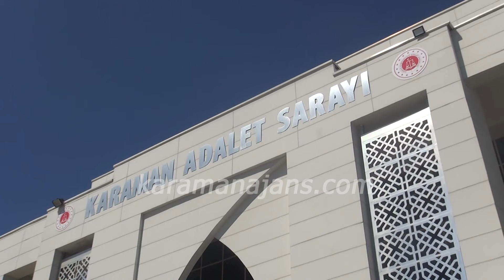Karaman'da ki operasyonda tutuklamalar ard ardına geldi